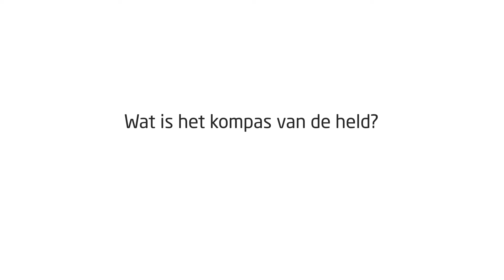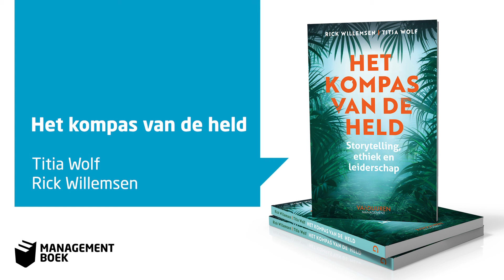Storytelling en storylistening | Wolf en Willemsen over Het kompas van de held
We worden dagelijks geconfronteerd met collega’s die in complottheorieën geloven, met grensoverschrijdend gedrag en mensen die vinden dat voor henzelf andere regels gelden dan voor anderen.

Hoe ga je daarmee om? Durf jij het gesprek aan te gaan? Hoe doe je dat? En vanuit welke waarden voer je dat gesprek dan? Met andere woorden: hoe ziet jouw morele kompas er eigenlijk uit?

In de Bookchat vertellen Titia Wolf en Rick Willemsen over de waarden die zij delen.

Snel naar
0:00 Even voorstellen
0:07 Wat verbeeldt het omslag?
0:39 Het kompas van de held
1:07 Hoe helpen jullie je lezer zijn kompas te vinden?
1:41 Welke waarde hebben jullie gemeen?

Over Titia Wolf
Titia Wolf helpt als adviseur, storycoach en trainer professionals in zowel profit als non-profit bedrijven de kracht van verhalen in te zetten bij grote en kleine organisatieveranderingen; Storytelling om jouw persoonlijke of organisatie kernwaarden tot leven te brengen, om de koers betekenis te geven en daarmee je mensen in beweging te krijgen. Haar motto is ‘play, flow, grow’.

Over Rick Willemsen
Rick Willemsen is team- en leiderschapscoach, trainer, facilitator en schrijver. Het trainersvak leert hij bij (Boertien) Vergouwen Overduin, waar hij ook een aantal jaar partner is. Zijn motto is ‘Leren verrijkt organisaties!’ en hij heeft sinds 2016 zijn eigen bedrijf Yelllow, label for learning & leadership Hij richt zich vooral op persoonlijk leiderschap en teamontwikkeling.